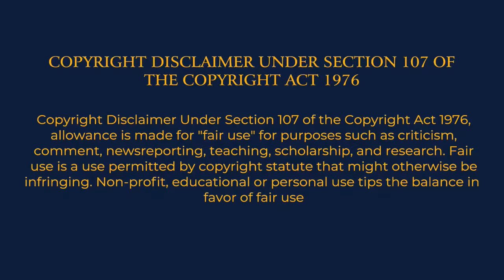வாழ்க்கையில் வெற்றி பெற | How to Win in Life | Suki Sivam